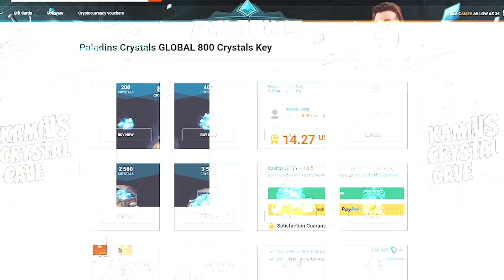INFINITE HEAL RANGE | Furia Cherish Buff Gameplay